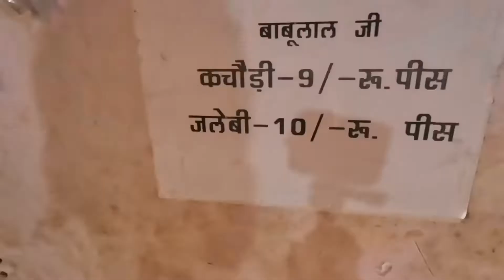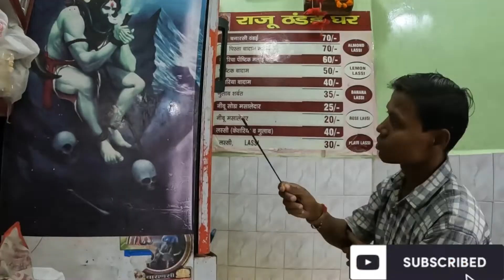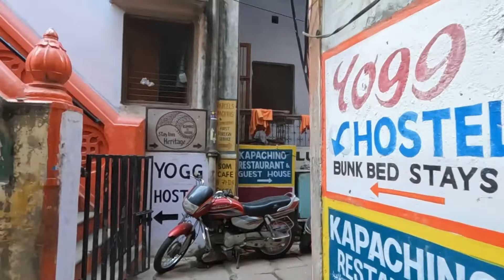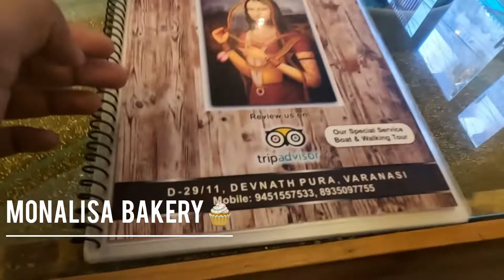In Varanasi: How to Travel and See the City Like a Local!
Varanasi vlog How to travel Varanasi | Banaras part 2

Gadgets used 👉                        GoPro HERO 10

Kashi , banaras travel Vlog
Hotels , hostels full details.
Varanasi travel blog
Varanasi tour
Varanasi travel
Banaras travel
Banaras travel vlog
India travel

Food Vlogs
Kedarghat assighat dashashwamedhghatbanaras manikarnikaghat banarasghat banarasvlog kashi travelvlog travel travelblogger travelblogger trendingvideo uttarpradeshnews indiavlog india indiatravel ytshortsindia ytvideo ytviral maduadih